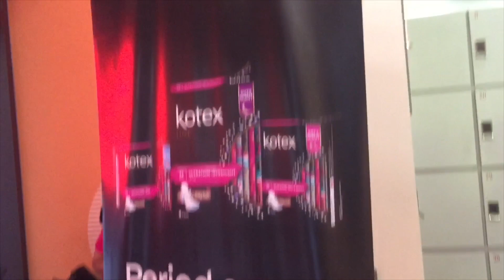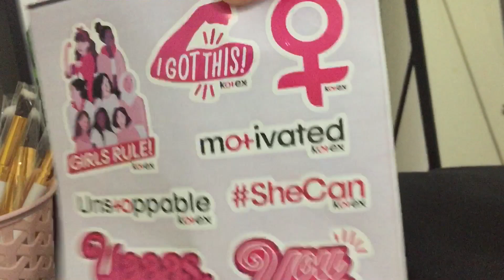Vlog 053: Spin Class by Kotex & A day out with my siblings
Thank you to @trishramos for bringing me with her on this event and Kotex for holding an awesome spin class at electric studio Salcedo Makati!
Tonight we brought our siblings to "Play" at Okada Manila.